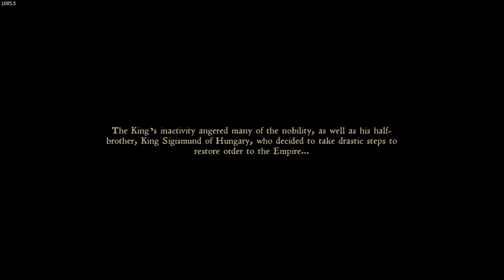Kingdom Come: Deliverance - The Movie (Full No Cuts)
Released in 2018, KingdomComeDeliverance is set in the Kingdom of Bohemia amid the Holy Roman Empire of the 1400s. The revenge epic turns on Henry, a blacksmith’s son whose parents are slaughtered when Cuman mercenaries burn his home village, Skalitz, to the ground, on the orders of the King of Hungary, Sigismund. Henry survives the massacre, and joins Lord Radzig, who is building a resistance to Sigismund. Avid to avenge his parents, he becomes embroiled in a bloody civil war against a background of shifting political alliances.

While the game has been criticized by some for its lack of diversity, it is regarded to be a hyper-realistic and intriguing - albeit intense - take on the genre, selling over 3 million copies and even reportedly been taught in medieval history classes.

The adaptation will be produced by Barmack and Warhorse Studios CEO Martin Fryvaldsky. Barmack, who previously served as Netflix's head of international originals, calls the series - as well as his recently-announced live-action adaptation of Yakuza - as an ability to center in on “amazing, non-U.S. worlds that are locally relevant, but with a regional and global popularity that streamers are looking for as they become more and more global.”

“It’s especially interesting that video games with heavy narrative, like The Witcher and Kingdom Come: Deliverance, are uniquely adaptable, and local but global all at once,” Barmack explained.